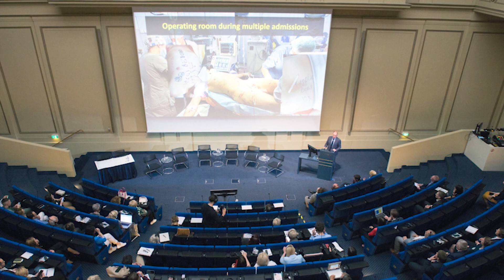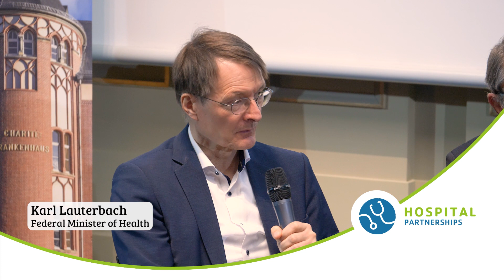First Healthcare Partnership Conference Ukraine/Germany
The importance of hospital partnerships for the reconstruction and long-term strengthening of the healthcare system in Ukraine was the focus of the First Healthcare Partnership Conference Ukraine/Germany, which took place in Berlin from July 3 to 5, 2023.

The highlight of the event, which was jointly hosted by the Hospital Partnerships funding programme and Charité for more than 150 physicians and health professionals from Germany and Ukraine, was the panel discussion on the reconstruction of the Ukrainian healthcare system on July 4 at the Langenbeck-Virchow-Haus. German Development Minister Svenja Schulze, Health Minister Prof. Dr. Karl Lauterbach, Ukrainian Ambassador Oleksii Makeiev and Charité CEO Prof. Dr. Heyo Kroemer discussed short and long-term needs of the war-torn country as well as the prospects for support and cooperation.